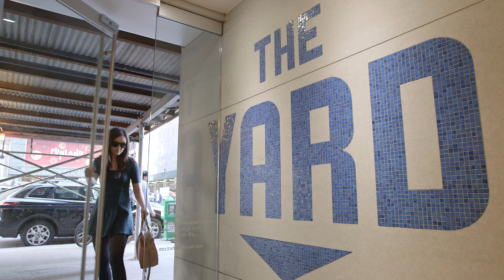Clear & Share: Productivity Tip from Mikayla, Community Manager for The Yard: Space to Work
How do you maximize your meeting time when your workforce is spread across multiple locations? Mikayla Stanley, Community Manager at The Yard, shares our "clear & share" method for staying focused and productive in every meeting.

The Yard is New York City's premiere luxury office space collective offering private offices, coworking, and innovative amenities for growing businesses. Tour our office locations and business-building events at Herald Square, Flatiron, Lower East Side, Upper West Side, and Williamsburg.